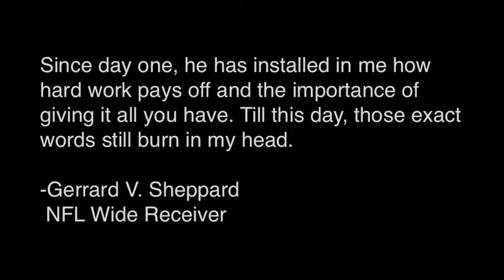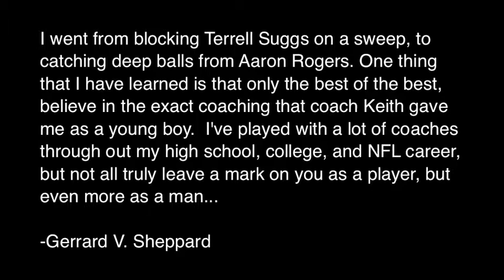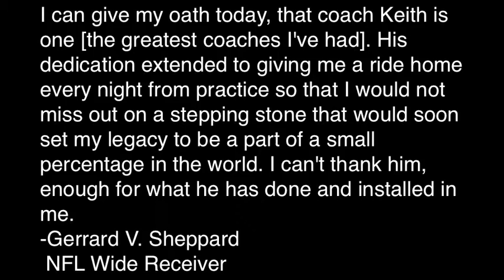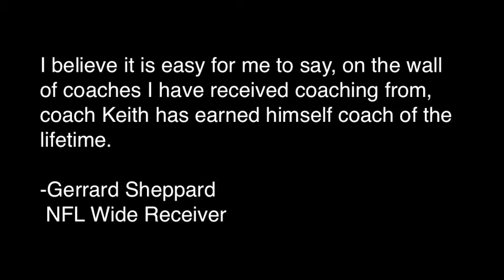Inspiring Greatness, Keith Short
Follow Keith Short's journey of inspiration and dedication.  Journey through Keith's professional coaching career to see how he has inspired young athletes to be strong men.